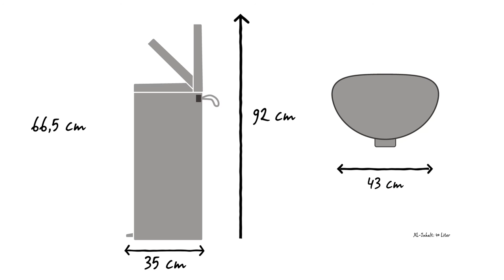Brabantia FlatBack+ 40 Liter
Der FlatBack+ Treteimer ist mehr als nur ein Abfalleimer.

Der platzsparende FlatBack+ schließt perfekt mit der Wand oder dem Küchenschrank ab.

Das Pedal ist leicht zu bedienen, und das intelligente Scharnier öffnet den Deckel, ohne dass er die Wand berührt.

Der Deckel schließt sich langsam und leise.

Dank der großen Öffnung kann Abfall problemlos ohne Verschütten entsorgt werden.

Wenn er per Hand geöffnet wird, bleibt der Deckel offen, sodass der Abfalleimer einfach zu leeren ist.

Der Einsatz kann in eine ergonomischere, erhöhte Position gesetzt werden, was das Auswechseln der Müllbeutel vereinfacht.

Die PerfectFit Brabantia Müllbeutel haben ein Farbcodesystem. Der Farbcode steht innen in Ihrem Brabantia-Abfalleimer, damit Sie immer die richtige Größe wählen können.

Verwenden Sie für diesen FlatBack+ Abfalleimer die PerfectFit Brabantia Müllbeutel mit praktischem Zugband in der Größe L.

Die Müllbeutel lassen sich unsichtbar anbringen und verdecken die Griffe nicht.

Mithilfe dieser Griffe können Sie auch den herausnehmbaren Kunststoffeinsatz leichter säubern.

Transportieren Sie den Treteimer mithilfe des weichen Riemengriffs, der keinen zusätzlichen Platz benötigt.

Der Kunststoffboden schützt den Fußboden vor Beschädigungen.

Der FlatBack+ hat einen besonders großen Inhalt von 40 Litern.
Geschlossen ist er 43 cm breit, 35 cm tief und 66,5 cm hoch. Geöffnet ist er 92 cm hoch.

Der FlatBack+ ist in vielen Farben und Größen erhältlich.

Er ist für die tägliche Benutzung entworfen und hat zehn Jahre Brabantia Garantie und Service.